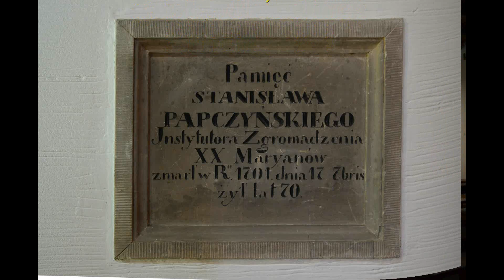Droga Krzyżowa ze św.Stanisławem Papczyńskim. Wieczernik. Góra Kalwaria.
Stacje Drogi Krzyżowej dłuta Hanny Grochulskiej. Tekst z pism św. Stanisława Papczyńskiego opracowane przez ks. Adama Stankiewicza.